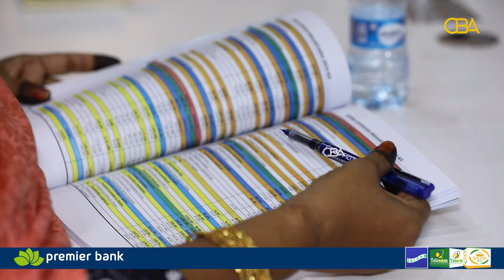Golaha Wasiirrada oo ansixiyey Qoondada Miisaaniyadda sanadka 2024-ka oo ka badan Hal Bilyan oo..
Golaha Wasiirrada oo ansixiyey Qoondada Miisaaniyadda sanadka 2024-ka oo ka badan Hal Bilyan oo Dollar.